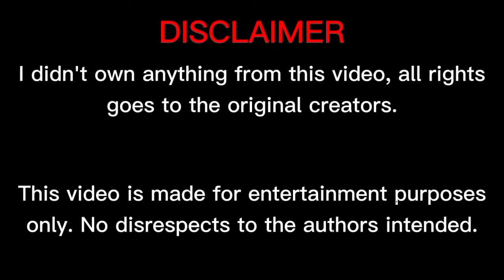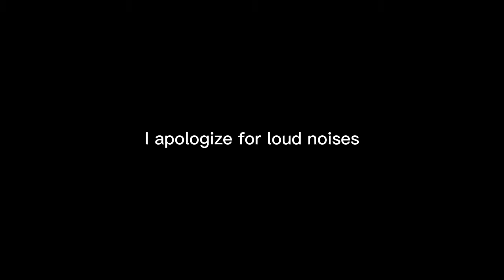[YTP] If Being Sussy was a BFBFB Challenge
I know some peoples think Among Us memes are overrated, but you know, it's their opinions. 😳

This video has rated PG. May contain fantasy/mild violence and loud noises. Parental guidance is recommended for younger audience. Classification by swfCensorship.